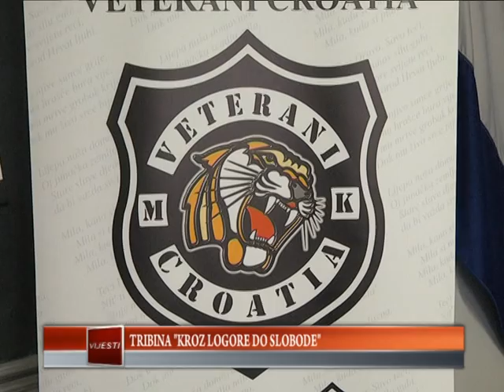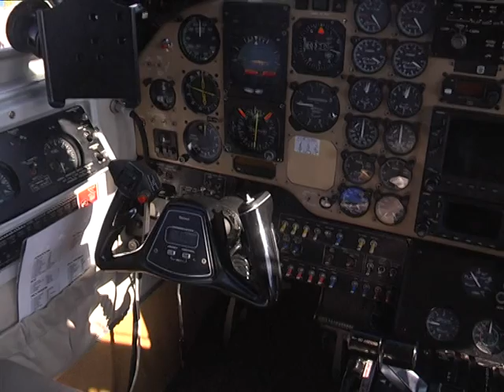14.04.2016. Osječka televizija, Osijek - Vijesti